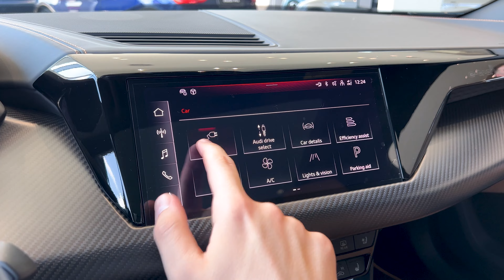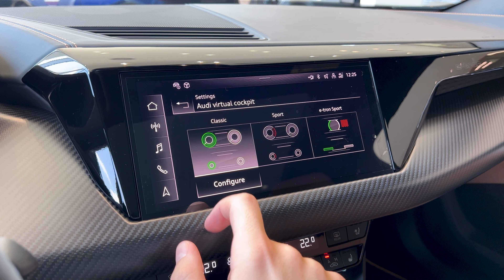2023 Audi RS e-tron GT (646hp) - Wild Audi Exclusive Spec in Details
The 2023 Audi RS e-tron GT is a stunning electric sports car with advanced technology and a sleek, aerodynamic design. It has a dual motor setup, which allows it to deliver up to 646 horsepower and 612 lb-ft of torque, making it capable of going from 0 to 100 km/h in just 3.3 seconds. The top speed is limited to 250 km/h, with an estimated electric range of 472 km.
The exterior features a low wide stance that gives it a sporty and aggressive look along with the Goodwood Green Audi Exclusive color that really makes the car stand out.
Inside, the Audi RS e-tron GT features Audi Exclusive trim elements with a Cognac-Black color scheme, an array of advanced technological features, including a fully digital instrument cluster, a large touchscreen display for the infotainment system, and a Bang & Olufsen sound system.

Power: 646hp, 475 kW, 830 Nm
Top Speed: 250 km/h
0-100 km/h: 3.3 sec
Color: Goodwood Green (Audi Exclusive)
Price: €205.765